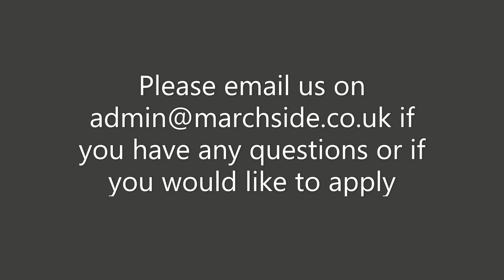Marchside Property - Leamington Road